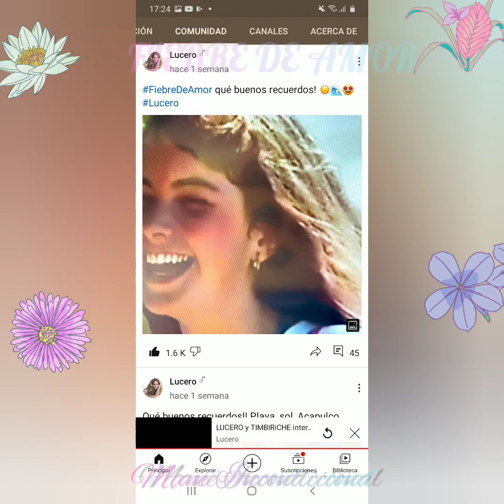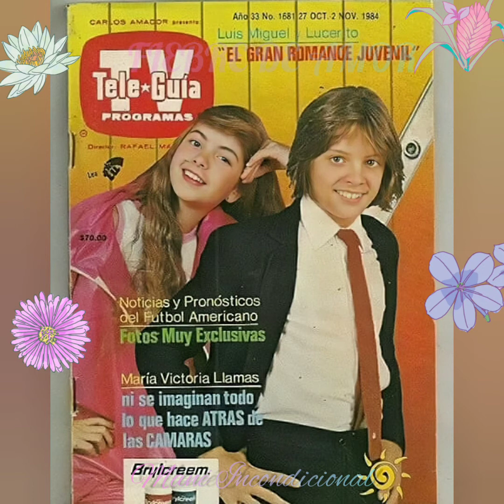Fiebre de Amor